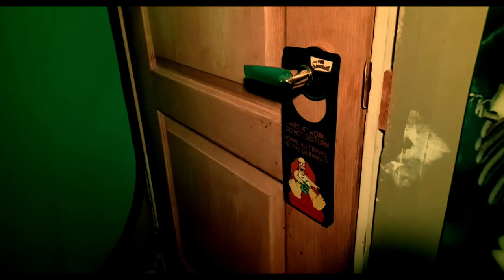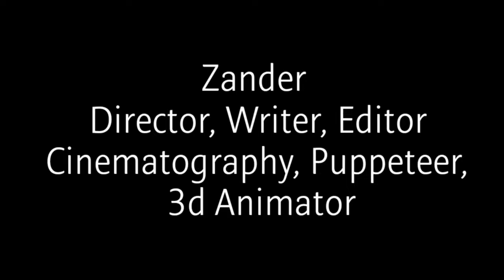Feathered Indoraptor (2023) Short Horror Film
Here is a film on what I was for Halloween and this is costume is something I made that took me 4 weeks and I am proud of it!